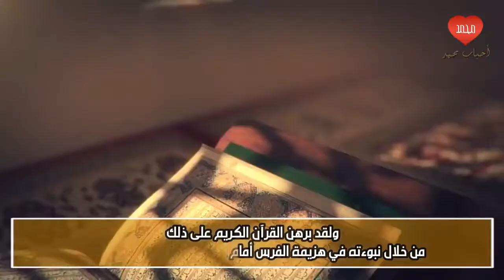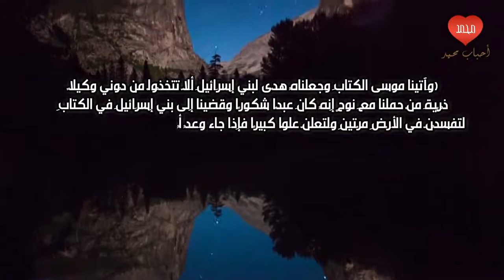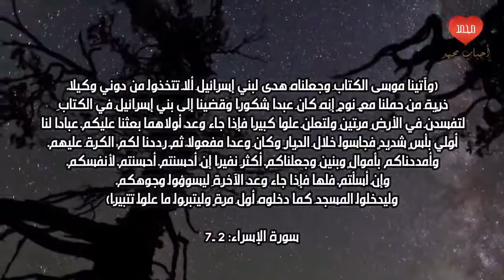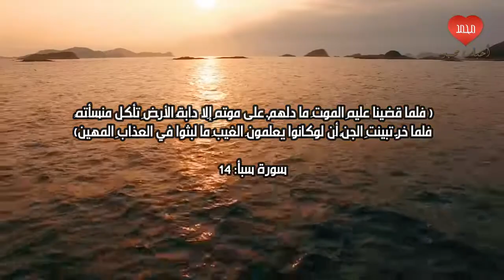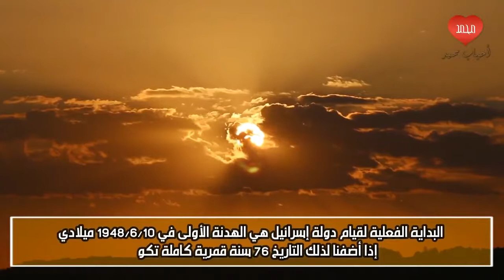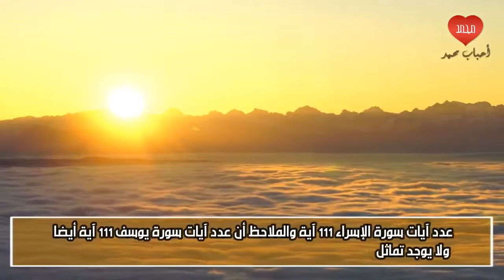هل تزول دولة اسرائيل في 2022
إحدى عشر دليلا يثبت نبوءة زوال إسرائيل سنة 2022